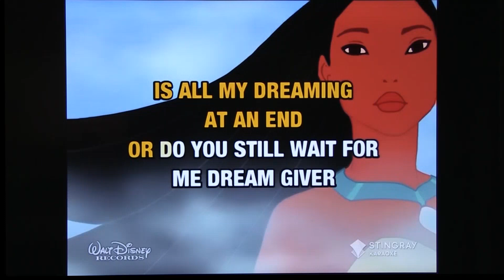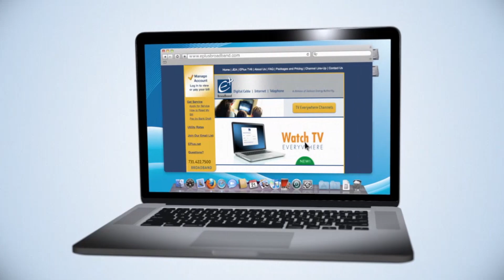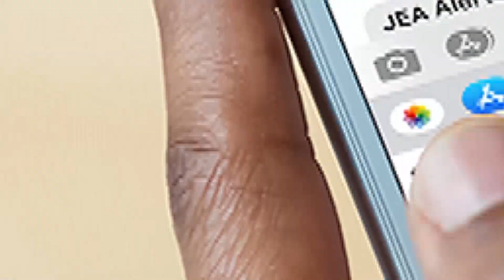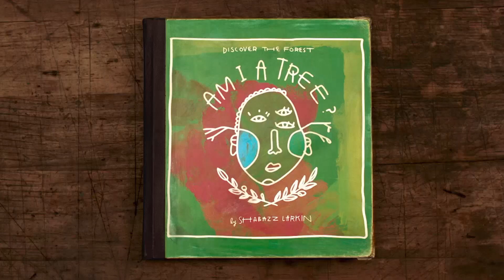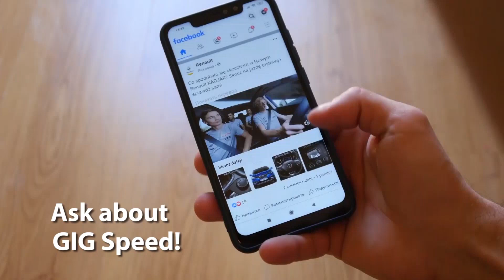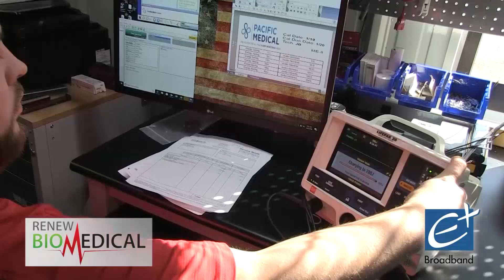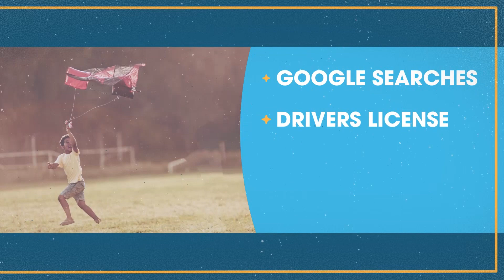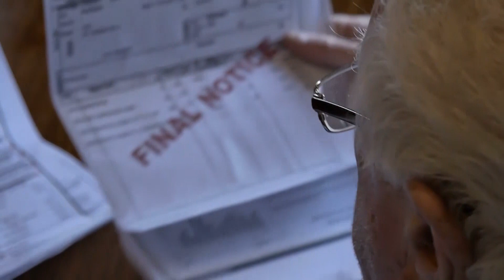SIX IN THE CITY - February 14, 2023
Host Cassandra and Steve talk with guest about events and fun things to do in Jackson, TN on EPlus TV6.
Musical Entertainment by KELSO MOJO.